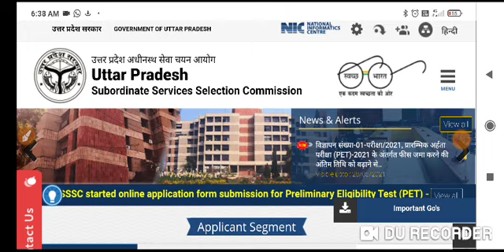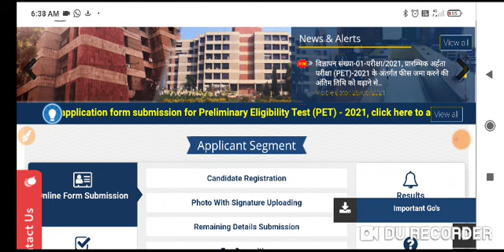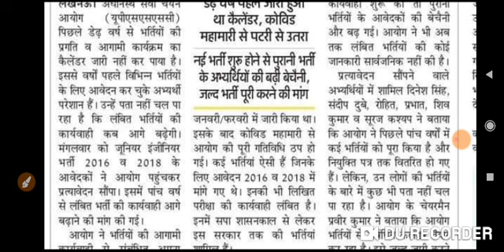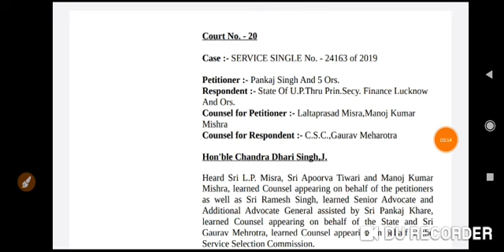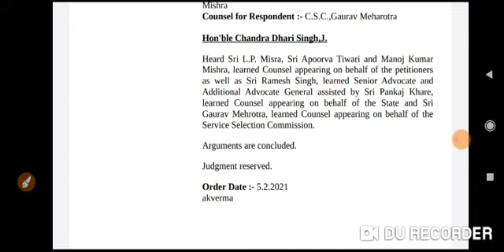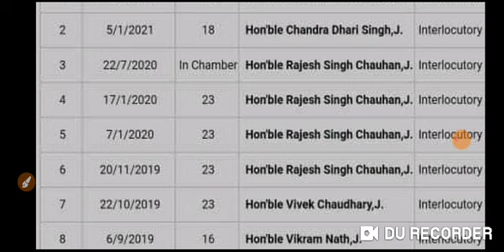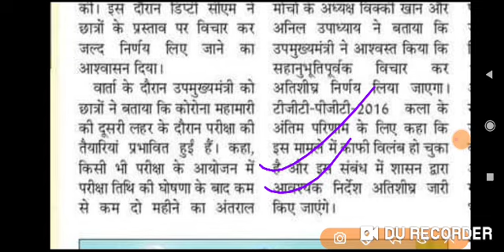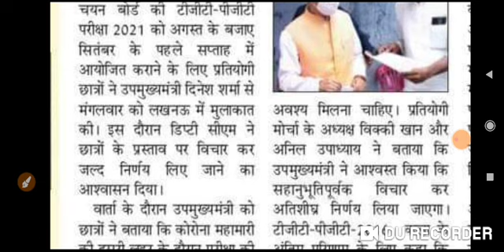Big Breaking News@2021 UPSSSC नई भर्ती कैलेंडर जारी करेगा कोषागार लेखाकार भर्ती TGT-PGT परीक्षा**